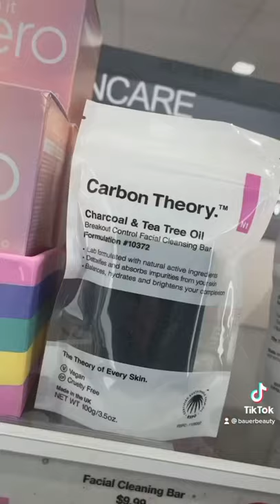Good & Bad Skincare At Ulta!